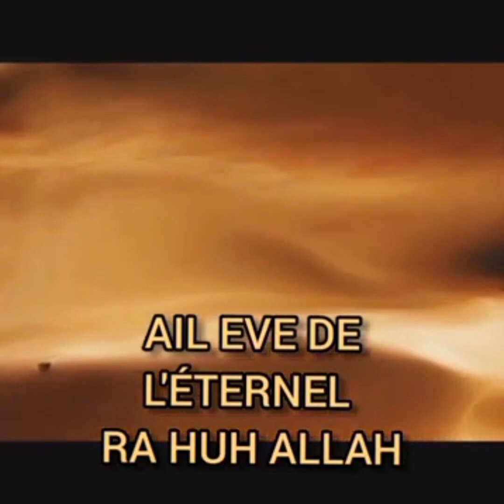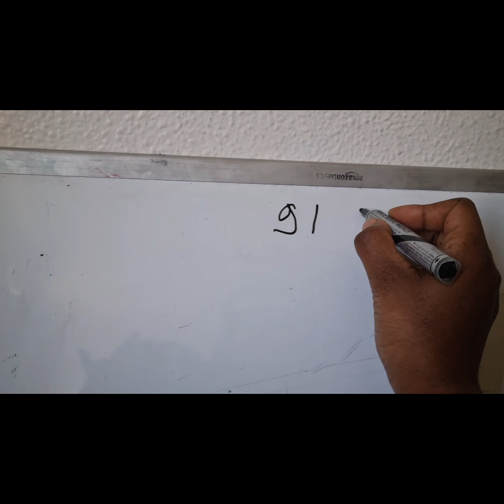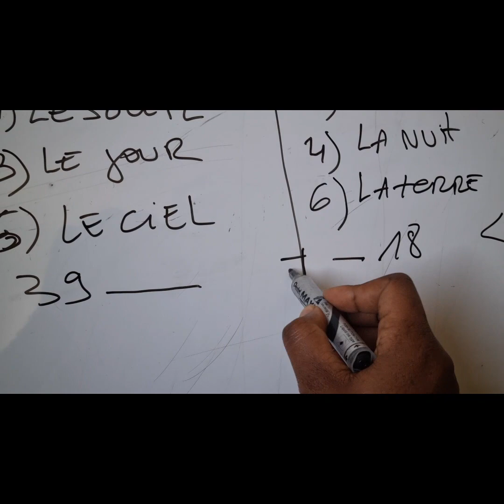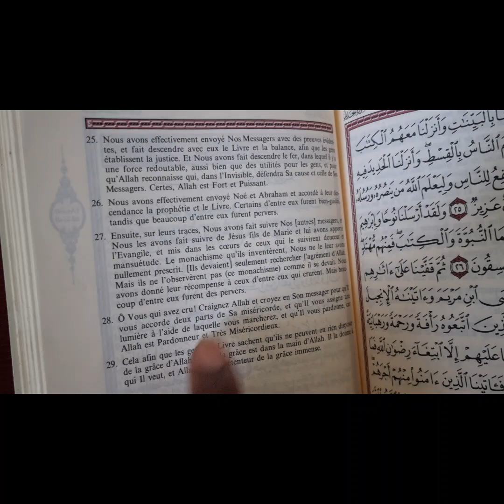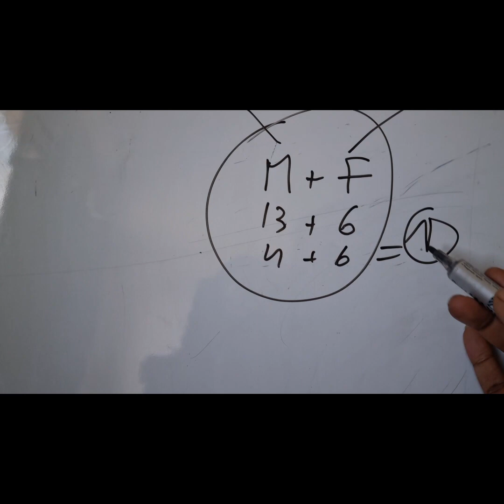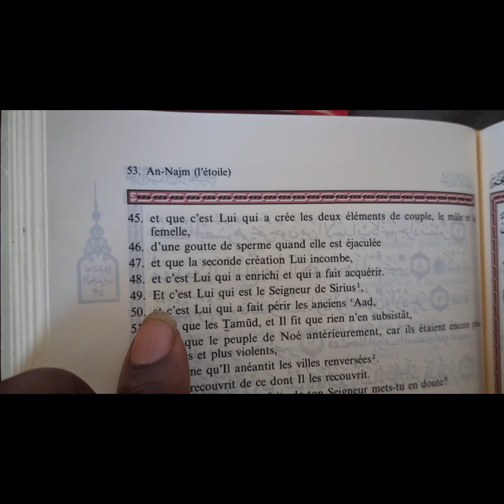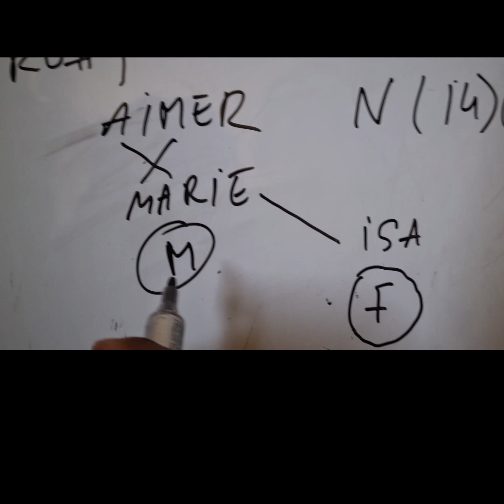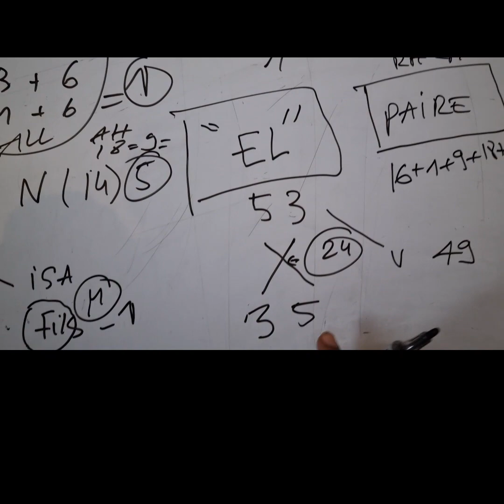Les chrétiens et "LE PÈRE "